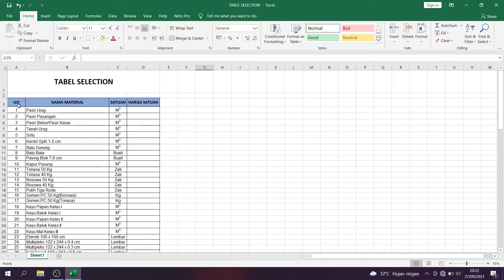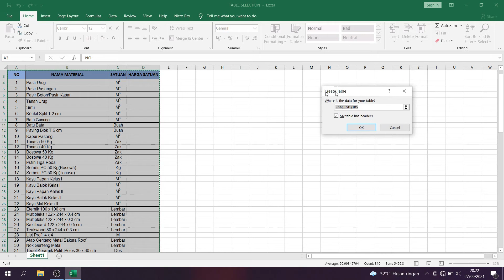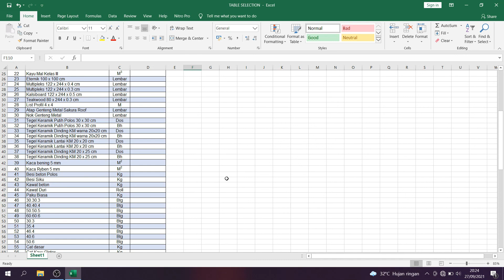CARA MERAPIKAN DAFTAR LAPORAN STOK MATERIAL PROYEK DI EXCEL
DiVideo ini kami membahas  cara merapikan daftar stok material proyek  di excel dengan penggunan tabel selection untuk logistik proyek yang dengan cara ini sangat memudah dalam bekerja mencari dan menyusun jenis material yang sering sekali di gunakan dalam suatu proyek yang sedang berjalan atau akan dimulai.